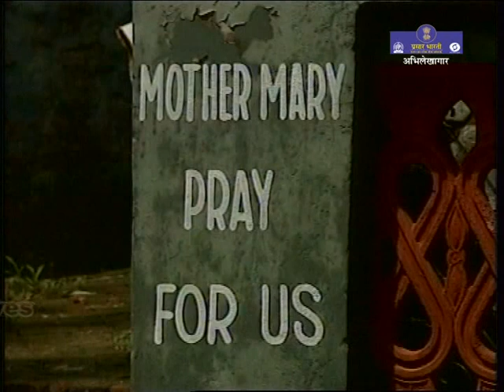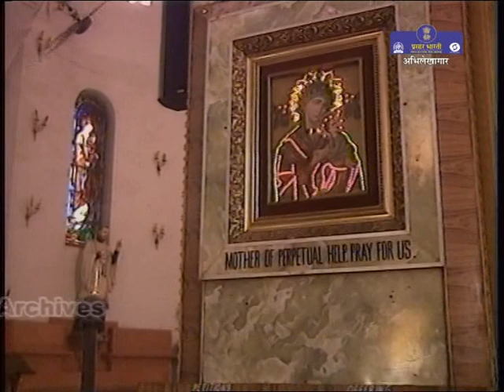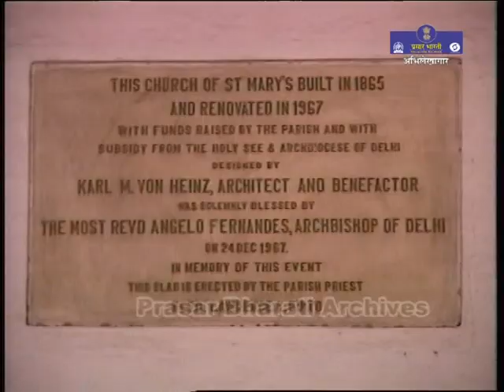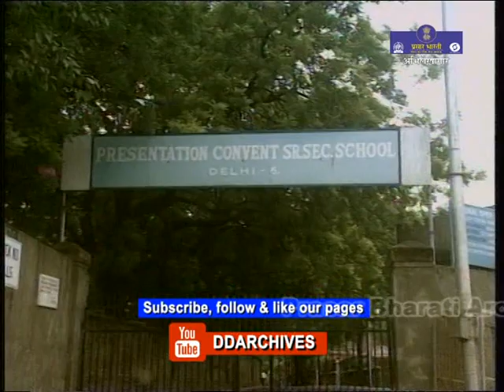Dilli - Sheher Ek Rang Anek | Saint Mary Church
दिल्ली - शहर एक रंग अनेक | सेंट मैरी चर्च

St. Mary’s Church is believed to be one of the oldest churches in Delhi. St. Mary’s Church is also counted amongst the biggest Christian shrines in Delhi. St. Mary’s Church; the surreal aura of this glorious church in Delhi takes visitors altogether to a different world.

Moreover, on the festive day of Christmas, the church thronged with numerous visitors, both local and tourists, making it a large celebration. Similarly, the days of Easter